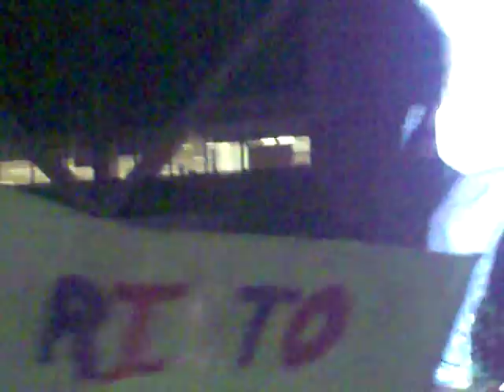marcos witt en el festival luis palu - en los montes en los valles